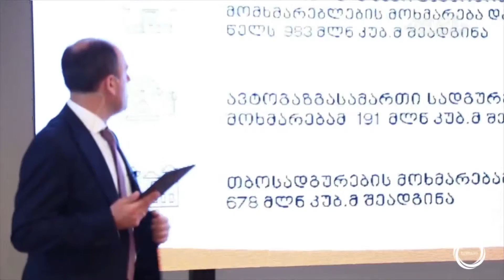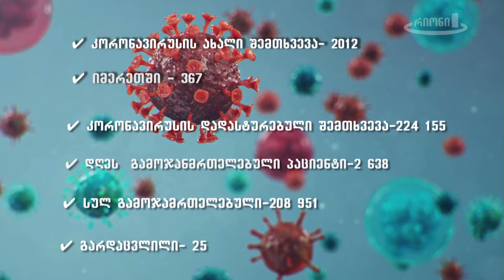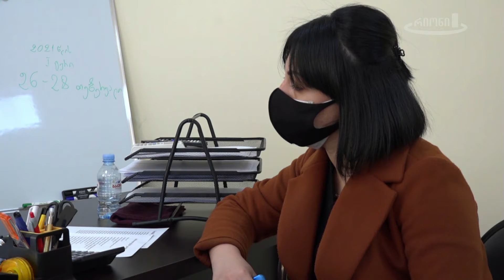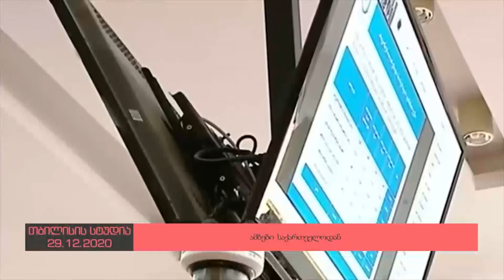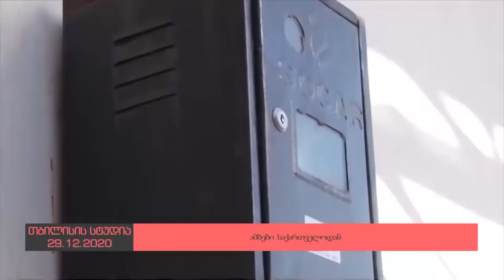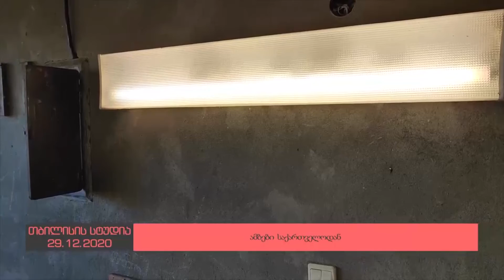დღის ამბების სპეც. გამოშვება 29.12.2020